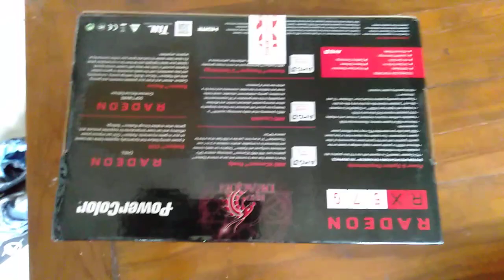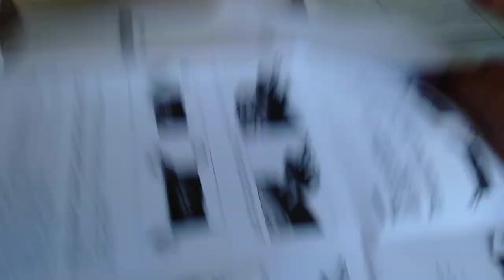PowerColor RX 570 4GB Red Dragon Unboxing Video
Unboxing PowerColor RX 570 4GB Red Dragon | Bahasa Indonesia - - - Inilah yang kalian dapatkan ketika membeli VGA ini,
Ini Pertama kalinya saya membeli VGA baru, Setelah saya menabung dari bulan desember taun 2018 akhirnya kebeli juga, meskipun niat awal saya adalah gtx 1060 6Gb, tapi apa daya uang sulit sekali terkumpul karena banyak keperluan yang lebih penting, akhirnya saya membeli vga ini karena sedang murah dan juga performanya lumayan.